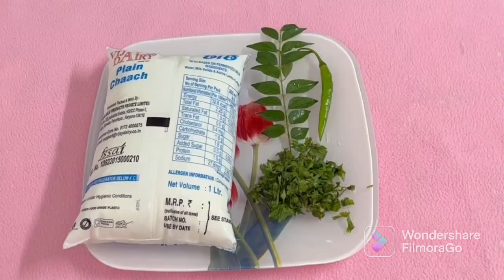Masala chas recipe,how to make smoked lassi